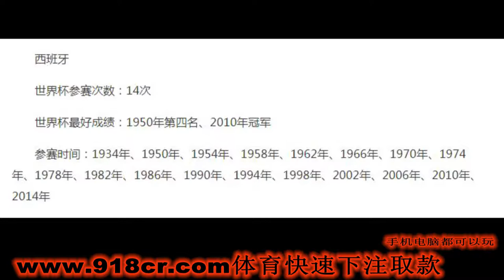西班牙对俄罗斯比分预测分析，世界杯专业操盘手